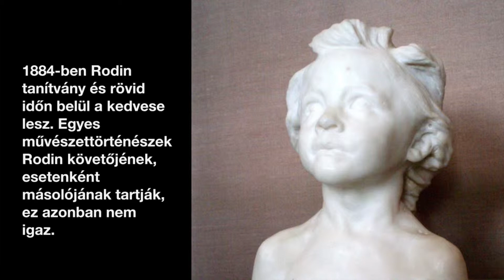Camille Claudel - VideoArt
VideoArt
Camille Claudel
1864-ben Észak-Franciaországban született, jómódú családban.Gyerekként a kővel és agyaggal való bánásmódja mindenkit lenyűgözött, így került a nők számára akkor hozzáférhető művészeti iskolák egyikébe.